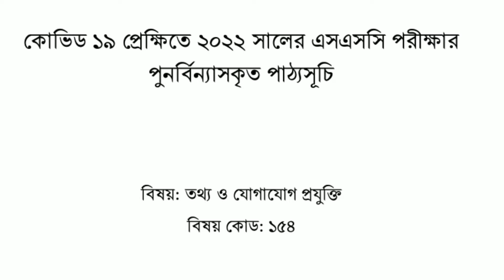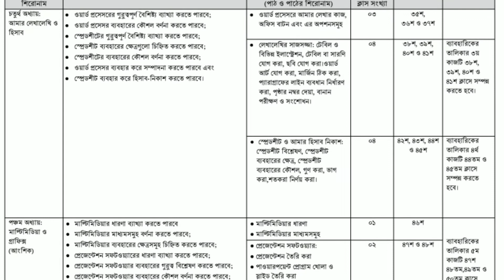SSC Short syllabus 2022 All Group ICT | এসএসসি সংক্ষিপ্ত সিলেবাস ২০২২ তথ্য ও যোগাযোগ প্রযুক্তি